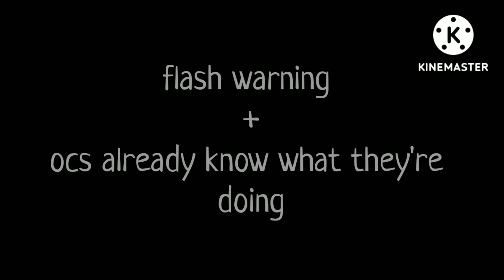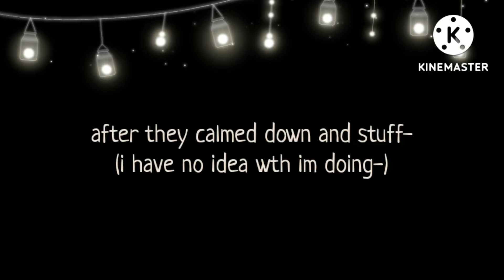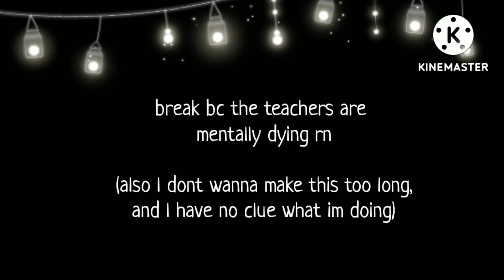mlb teachers react to...season 4 | gacha reaction video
︶꒦꒷₊˖˚₊ ✎ (ᐢ • ˕ • ᐢ) hihi! welcome to my description ¡!˖ 🐇🩰 Ꮺ ︶꒦︶꒷︶︶꒷꒦︶︶︶꒷꒦‧ ₊˚・ 𖤐

𝐍𝐨𝐭𝐞𝐬 !!๑‧˚₊꒷୭୧₊˚⊹︰🌸
~ welcome to my very first reaction video! i may not make one ever again, but yeah lol. hope you enjoy/enjoyed! ly!

⨯⁺ⵌ・꒱✦．tags!  [ignore]
๑‧˚₊꒷︶ଓ︶꒷꒦⊹๑‧˚₊꒷︶ଓ︶꒷꒦⊹๑๑‧˚₊꒷⊹๑‧˚₊꒷︶ଓ︶꒷꒦⊹๑

ℂ𝕣𝕖𝕕𝕚𝕥𝕤!₊‧ ★・⸝⸝﹒₊˚
thumbnail: me

╴╴╴╴╴⊹ꮺ˚ ╴╴╴╴╴⊹˚ ╴╴╴╴˚ೃ ╴╴
𝐭𝐨𝐨𝐥𝐬 !!☁️ ˖ ݁ ˓ 𖣠 𓏲·˚ ͙ ꒱꒱
✦gacha cute (mod)
✦ kiemaster
✦ ibis paint

₊‧ʚ・︵︵ ₊˚๑ ᕱᕱ ꒱✦ ₊ ︵︵・₊﹆ɞ‧₊

𝘀𝗼𝗰𝗶𝗮𝗹𝘀. . 💭
꒱꒱ roblox: ava_jivraj
꒱꒱ roblox group: chocolxte squad

Ty for reading till the end! I promise it's free :3